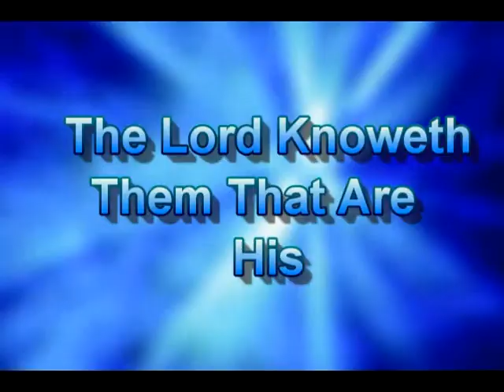The Lord knoweth Them That Are His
The Lord Knoweth Them That Are His, a message preached by Elder Keith Ellis March 13th 2016 at Paradise Primitive Baptist Church in ArlingtonTexas. primitivebaptist.net